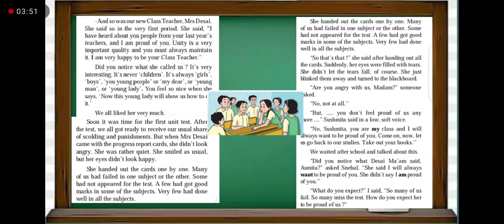In A Class Of Their Own! (Part 4)